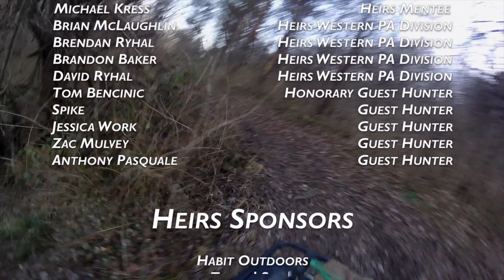Pa. Rifle Deer Drives | Multiple Harvests | Heirs Mentee Gets FIRST Deer! - Heirs to the Outdoors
The Heirs Crew goes out with a group of guest hunters to drive some deer in the Pennsylvanian woods.